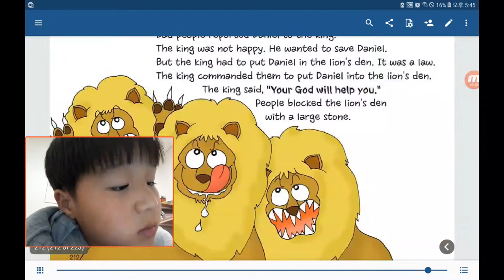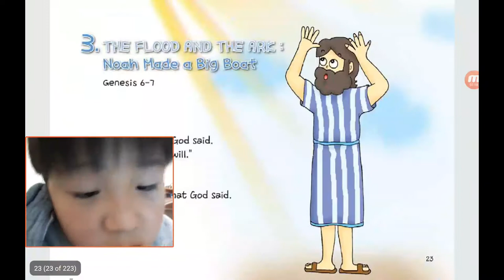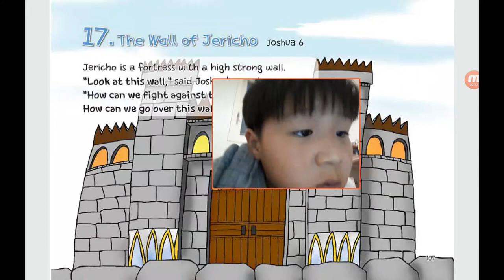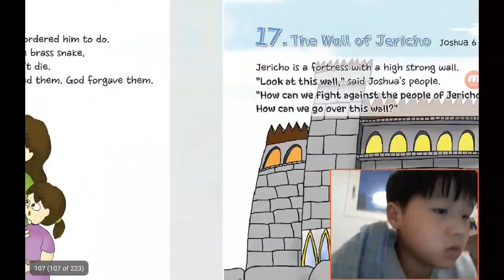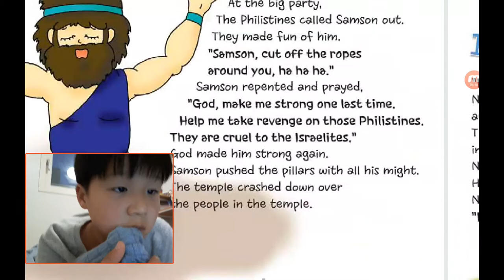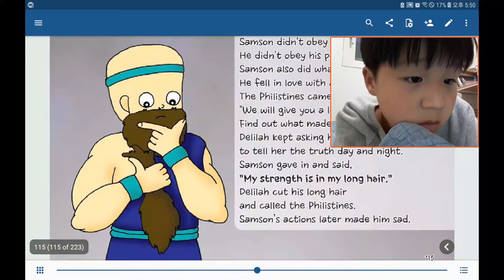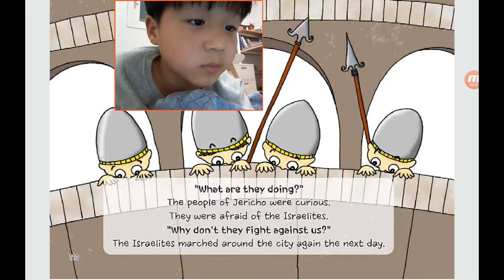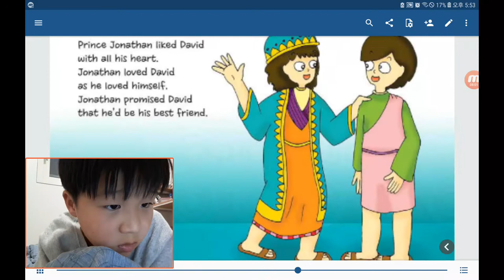‹Kids›Soo：원더풀스토리 20191102, 여리고성이 무너졌어요